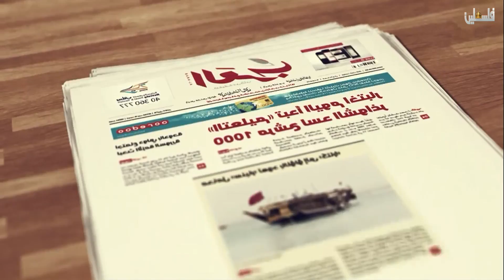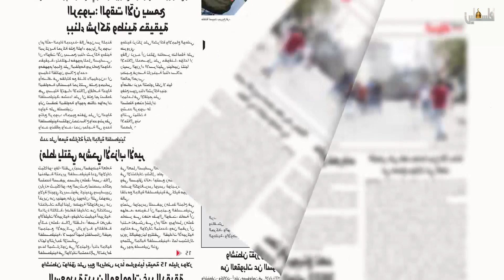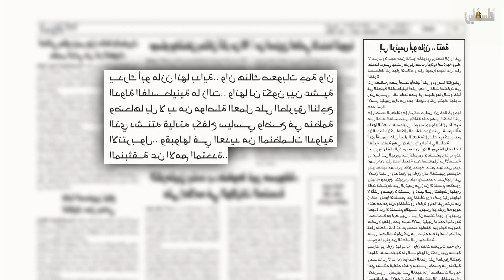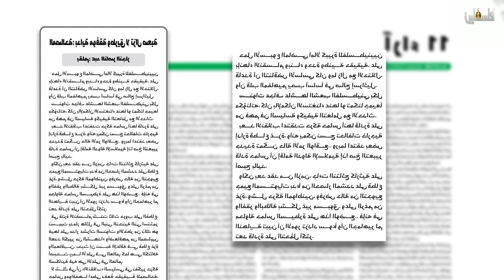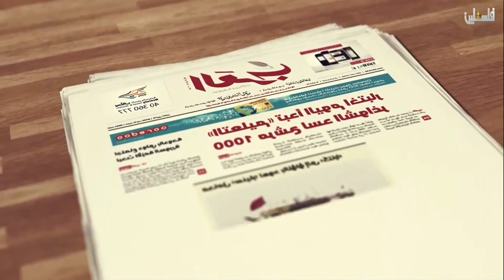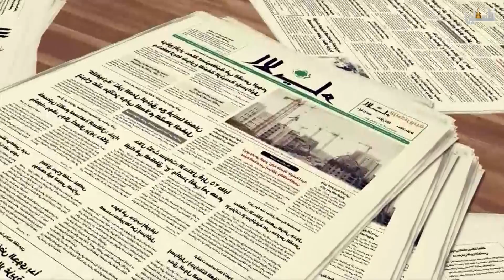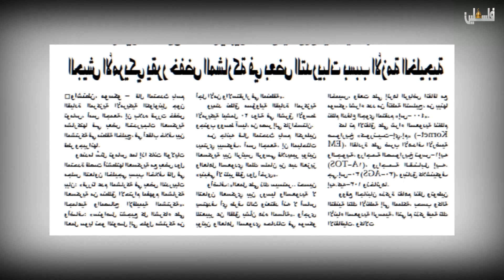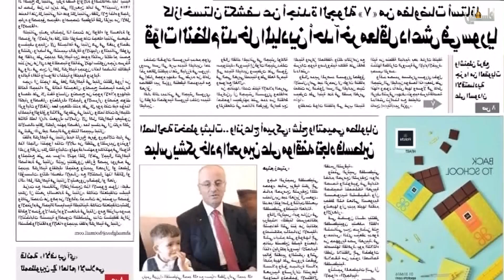متن الخبر 7-10-2017